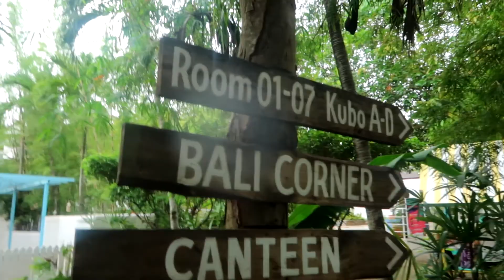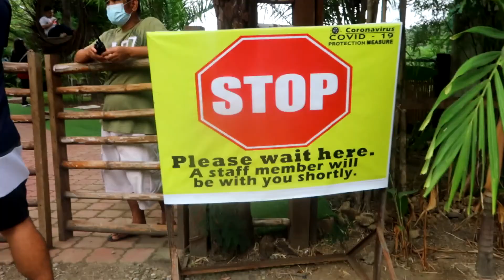Bali of Batangas | Villa Jovita - Day Tour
Before the end of the year, we decided to have a quick day tour at Villa Jovita located at Agoncillo, Batangas.  For their well known Bali inspired set and the Hobbit house.

For the day tour we pay P300 each for the entrance fee (Adult)
inclusions :
▪️Bali corner with giant swing, giant nests, bali view deck and hobbit house is also included
***additional P120/head for swimming (4hrs only)

Kid’s rate
1-3 free
4-7 less P20
8 and above - same rate